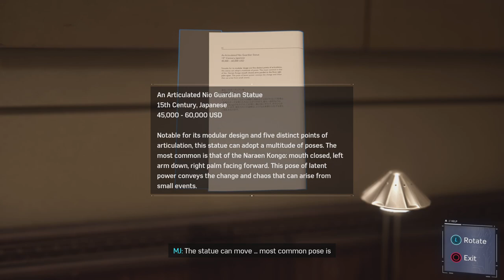Marvel's Spider-Man Remastered part 2